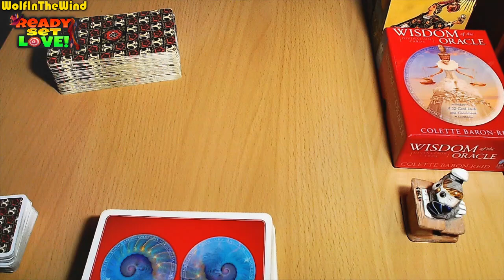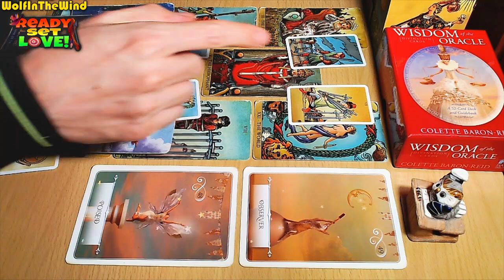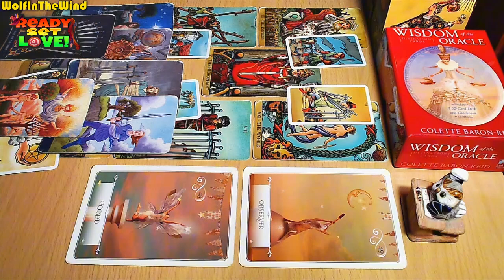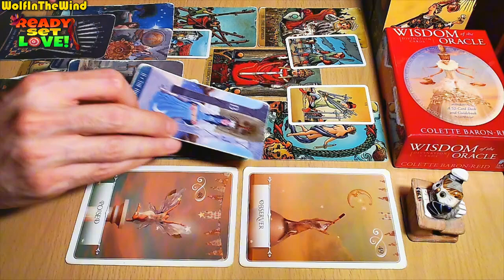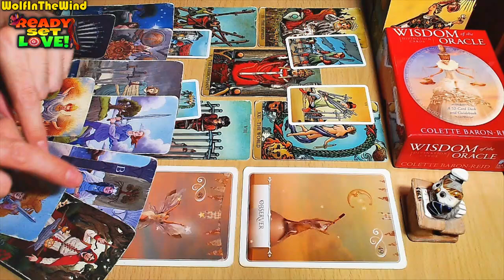PISCES ♓ YOU'RE WINNING THE BREAK-UP AND THEY CAN'T GET OVER IT! | AUGUST 2024 TAROT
Hello Pisces, this is a Love Tarot Reading for the old and new friends of our channel with Pisces Sun, Moon, Rising and Venus in their chart. In this tarot reading we take a look at the energies for you, the person you're dealing with and a potential progression for the connection. Whenever you watch this tarot reading take what resonates and leave what doesn't.

- WITW